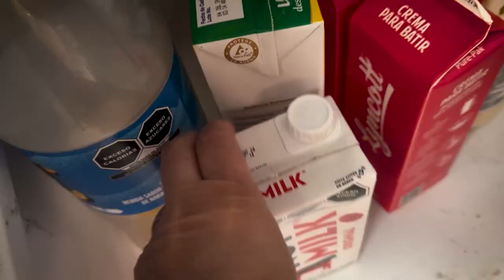WHY ✈️ YOUTUBERS QUIT… making content when they are home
WHY TRAVEL YOUTUBERS STOP CREATING CONTENT WHEN THEY GO HOME OR VISIT THEIR HOMETOWN. I WANT TO SHARE THE THINGS YOUTUBERS DON'T TELL YOU. ON WHY YOUTUBERS STOP CREATING OR WHY YOUTUBERS QUIT.